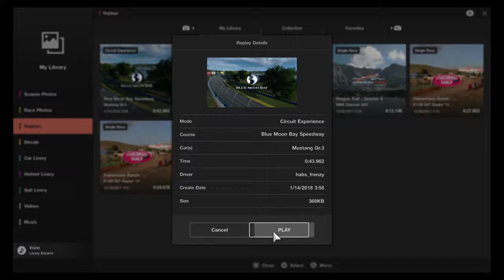Gran Turismo®SPORT Time Trial for World Gaming Championship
Time on Blue Moon Bay Speedway of 0:43.962